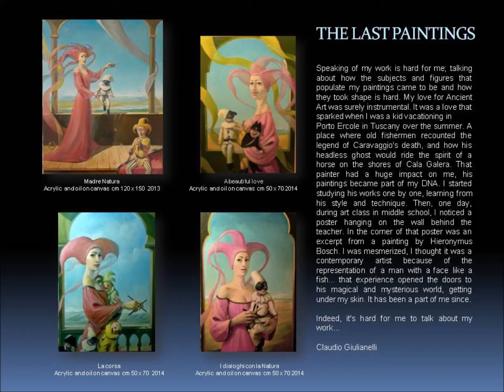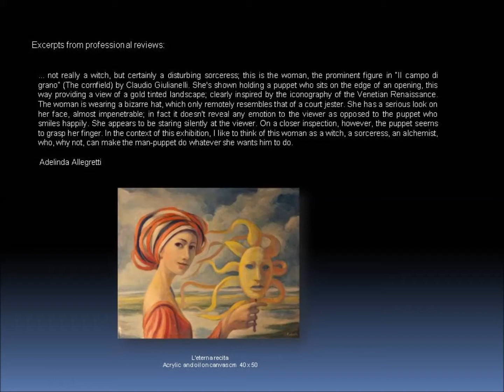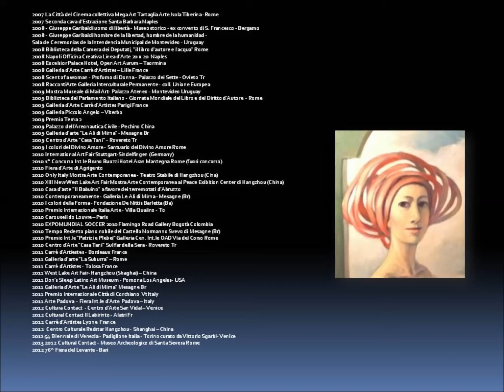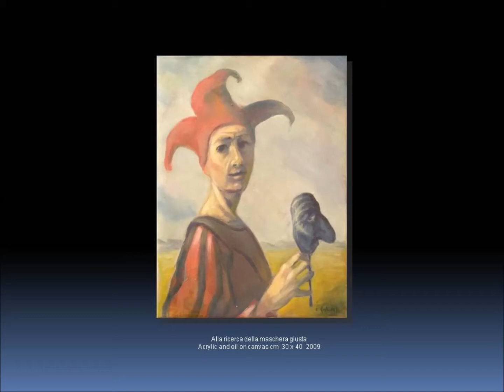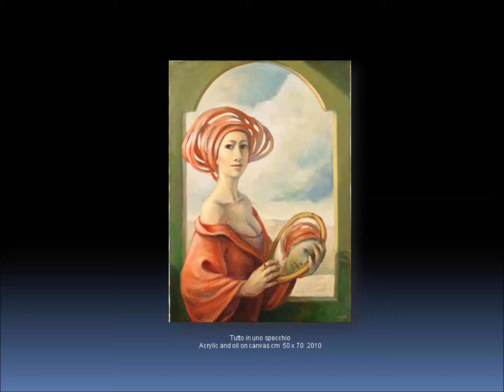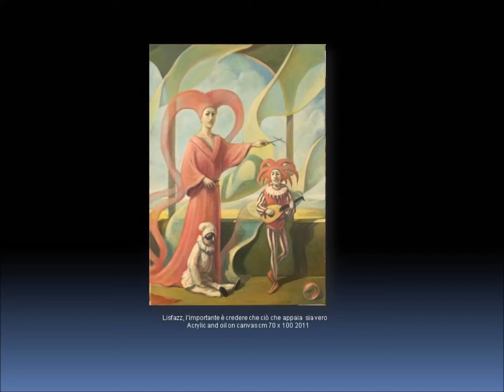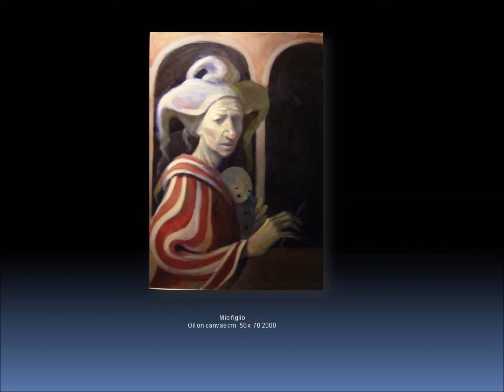Claudio Giulianelli the paintings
The symbolic painting of the Italian artist Claudio Giulianelli.
Arwork, exhibition and his biography.